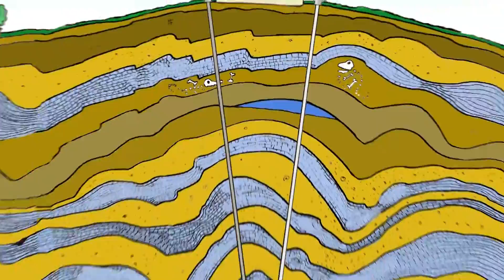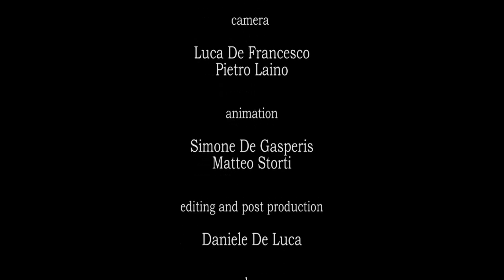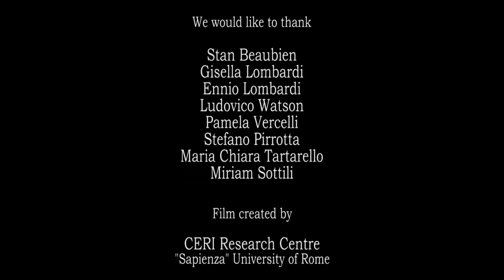CCS - A Bridging Technology for the Energy of the Future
The short film, created by  University of Rome “La Sapienza”- CERI, tells about e new technology CCS, to reduce the emissions of CO2, throught the dialogue of two young people, Marco e Francesca. They, like many others guys in the world, would like to find ways to produce energy for all without polluting the environment. This video is available in other 4 languages: